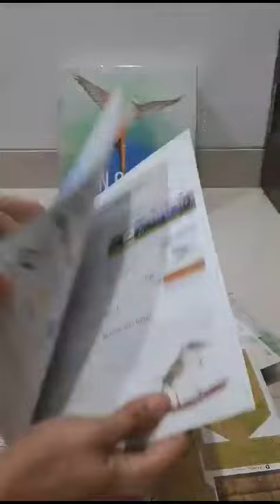Wingspan Board Game Card Games Family